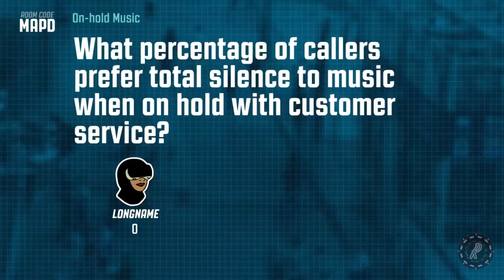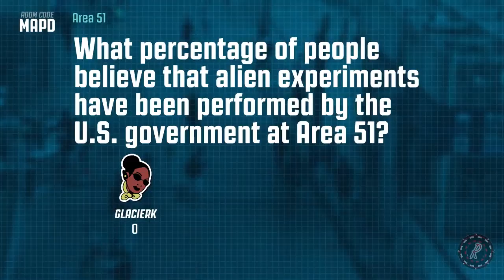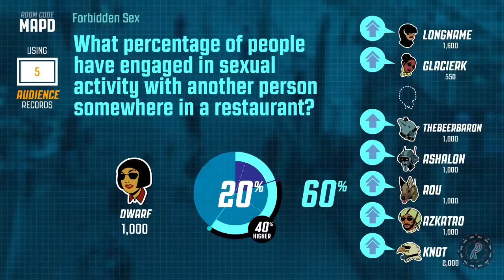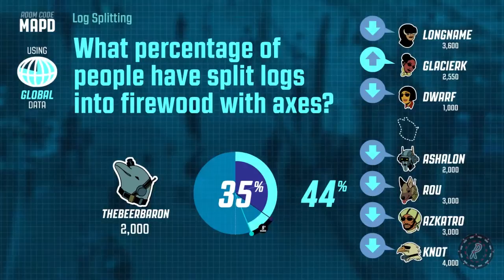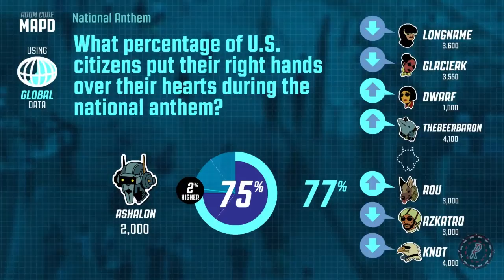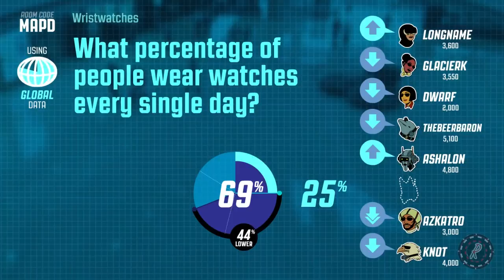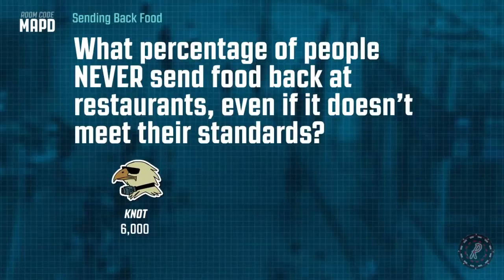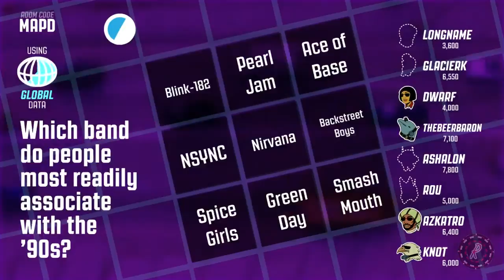Bond. Jane Bond. - Stream 'N Scream: The Jack Party Box 3 - Guesspionage Pt 1 - Let's Play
I actually didn't realise that the first couple of questions diverted to the audience vote (which consisted of 5 people), so maybe the percentage of Americans that believe we have aliens in Roswell is not quite that high? Maybe?